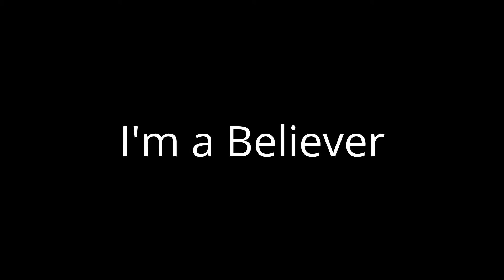I'm a Believer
In Dispute Feat. Brother Chris